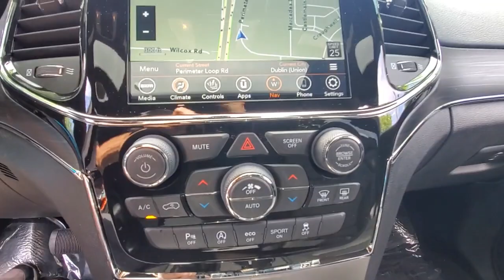2021 Jeep Grand_Cherokee available in Dublin, Columbus, Delaware, OH 32146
Diamond Black Crystal Pearlcoat New 2021 Jeep Grand_Cherokee available in Dublin, Ohio at Crown CDJR Dublin. Servicing the Columbus, Delaware, Powell, Westerville, OH area.

4WD 4WD 1-Year SiriusXM Guardian Trial 230MM Rear Axle 3.45 Rear Axle Ratio 4G LTE Wi-Fi Hot Spot 4-Wheel Disc Brakes 6 Speakers 8.4 Touchscreen Display ABS brakes Air Conditioning Alloy wheels AM/FM radio: SiriusXM Anti-whiplash front head restraints Apple CarPlay Apple CarPlay/Android Auto Audio memory Auto-dimming door mirrors Auto-dimming Rear-View mirror Automatic temperature control Brake assist Bumpers: body-color Compass Delay-off headlights Driver door bin Driver vanity mirror Dual front impact airbags Dual front side impact airbags Electronic Stability Control Emergency communication system: SiriusXM Guardian Four wheel independent suspension Front anti-roll bar Front Bucket Seats Front Center Armrest w/Storage Front dual zone A/C Front fog lights Front License Plate Bracket Front reading lights Fully automatic headlights Garage door transmitter Google Android Auto GPS Antenna Input GPS Navigation HD Radio Heated door mirrors Heated front seats Heated steering wheel Illuminated entry Integrated Voice Command w/Bluetooth Knee airbag Leather Shift Knob Leather Trimmed Bucket Seats Low tire pressure warning Memory seat Navigation System Normal Duty Suspension Occupant sensing airbag Outside temperature display Overhead airbag Overhead console Panic alarm ParkView Rear Back-Up Camera Passenger door bin Passenger vanity mirror Power door mirrors Power driver seat Power Liftgate Power moonroof Power passenger seat Power steering Power windows Quick Order Package 2BH Radio data system Radio: Uconnect 4C Nav w/8.4 Display Rear anti-roll bar Rear reading lights Rear seat center armrest Rear window defroster Rear window wiper Remote keyless entry Roof rack: rails only Security system SiriusXM Satellite Radio SiriusXM Traffic Plus SiriusXM Travel Link Speed control Speed-sensing steering Speed-Sensitive Wipers Split folding rear seat Spoiler Steering wheel mounted audio controls Tachometer Telescoping steering wheel Tilt steering wheel Traction control Trip computer Turn signal indicator mirrors Variably intermittent wipers Voltmeter Wheels: 18 x 8.0 Tech Gray Diamond Cut Wheels: 20 x 8.0 Polished/Tech Gray Aluminum. $2500 off MSRP! Priced below KBB Fair Purchase Price!brbrDiamond Black Crystal Pearlcoat 2021 Jeep Grand Cherokee Limited 4WD 3.6L V6 24V VVT Price includes: $500 - Chrysler Capital 2021 Bonus Cash 20CM5. Exp. 06/30/2021 $500 - National 2021 Retail Bonus Cash 21CMA1. Exp. 06/30/2021 $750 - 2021 National Retail Consumer Cash 21CM1. Exp. 06/30/2021 $750 - Great Lakes Chrysler Capital 2021 Bonus Cash GLCM5. Exp. 06/30/2021